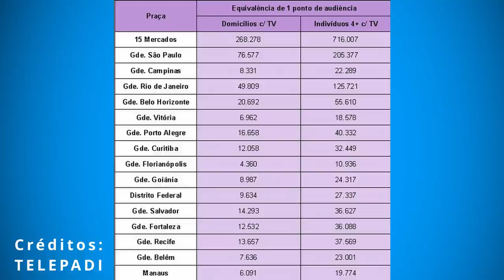Como funciona o IBOPE na televisão? Como sai a AUDIÊNCIA!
Você sempre quis saber como funciona o Ibope na televisão? Como são medidas as audiências que a gente tanto fala aqui no canal?

Queria ter uma noção mais aprofundada sobre os métodos usados para saber em tempo real quantas pessoas estão assistindo ao que passa na Globo, SBT, Record, Band e tantos canais pagos?

Sempre acompanha as notícias de audiência no futebol aqui no canal e queria saber qual é o valor de um ponto no Ibope?

Esse vídeo foi feito para você. Entenda como funciona a audiência da TV. Saiba por que o Ibope consegue mandar em tempo real os índices para as emissoras. Relembre marcas que tentaram "concorrer" com o Ibope.